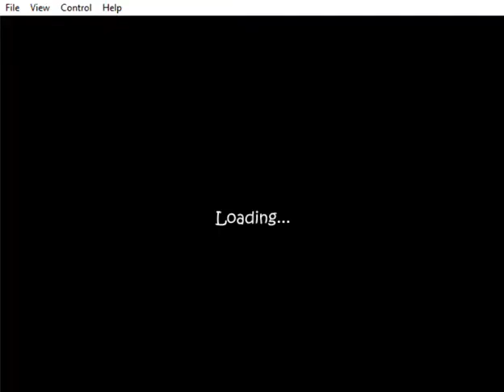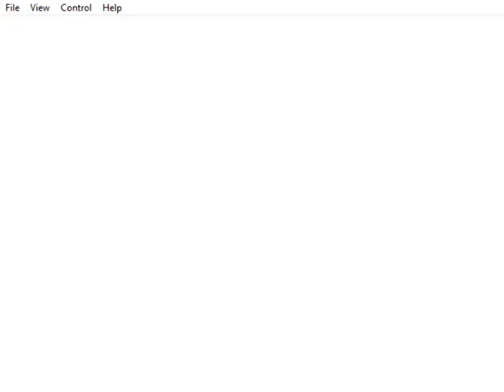Amateur Ninja- Level 10 and Ending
Here's the last level and ending of Amateur Ninja. Sorry if I made some mistakes in the game.

Note: This game is from the makers of Amateur Surgeon.